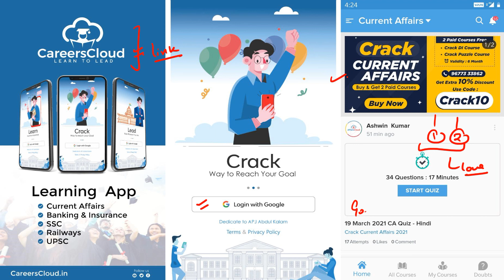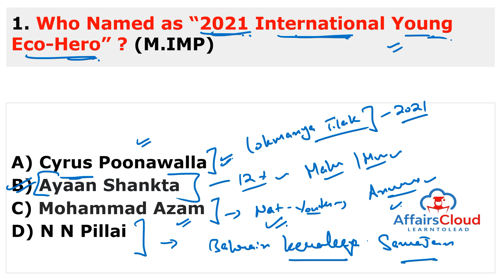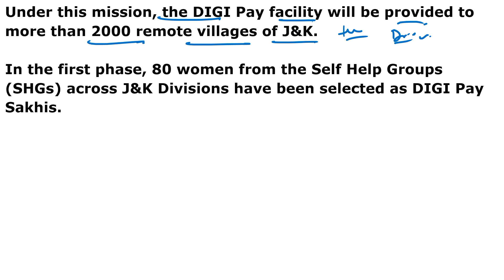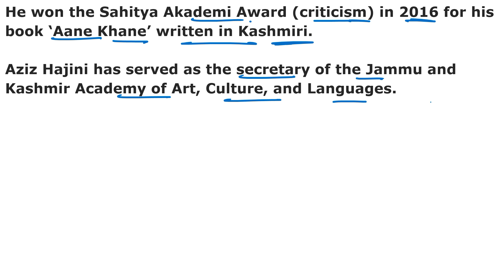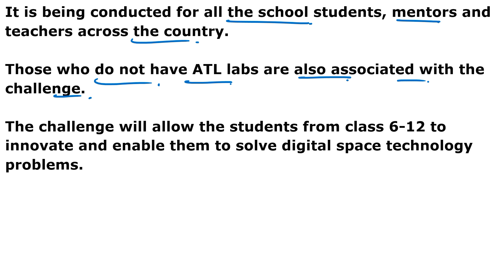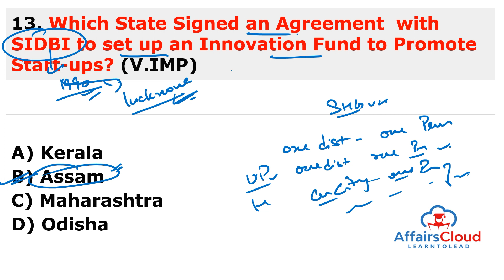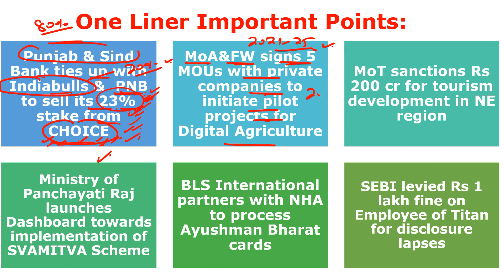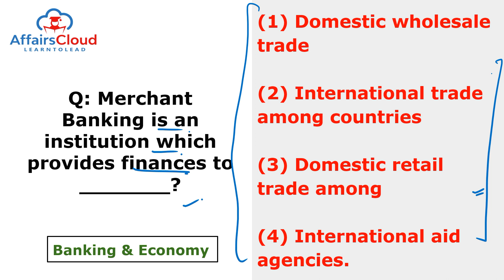Current Affairs 16 September 2021 English | AffairsCloud Today for All Exams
**Read Current Affairs 16 September 2021 - English**
In this video we will discuss the daily current affairs of September 16, 2021.
**AffairsCloud Excluded News 2020**
1.GA Questions Asked in IBPS Clerk Mains Exam 2020 – 90% Questions Covered by AC
2.GA Questions asked in SBI PO 2019 Main Exam
3.GA Questions asked in SBI Clerk Main Exam 2019
4.GA Questions asked in IBPS PO Main Exam 2019
5.GA Questions asked in RBI Grade B Prelims Exam 2019
6.GA Questions asked in IBPS RRB Clerk Mains Exam 2019
7.GA Questions asked in IBPS RRB PO Mains Exam 2019